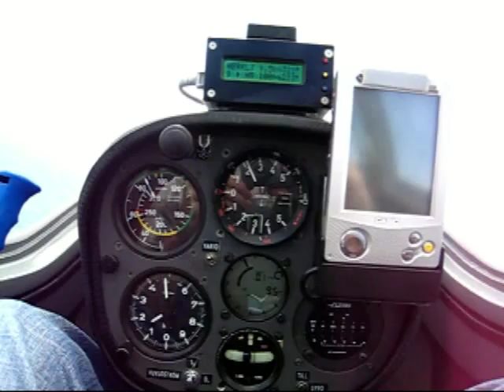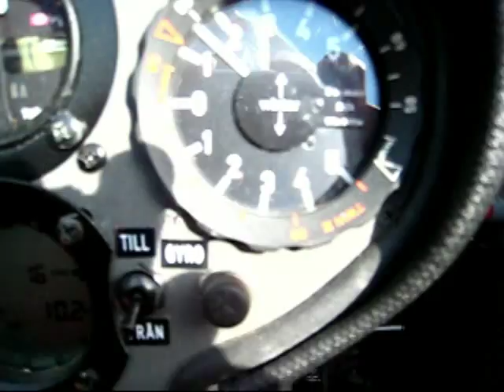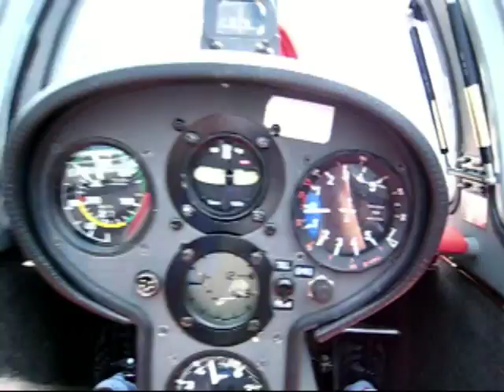Termik och AVA- flygning 1080p Full HD 1920 1080p.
Termik och AVA- flygning i Herrljunga flygklubb. Lär dig mer på
myspace facebook AC Sten & Bygg lokaldelen alingsås youtubehd format på youtube hd
Uppdrag granskning - Prioritet finans -